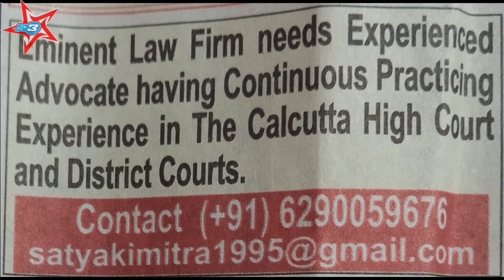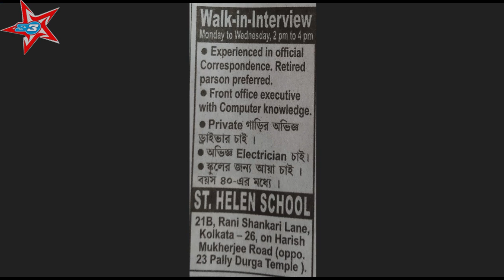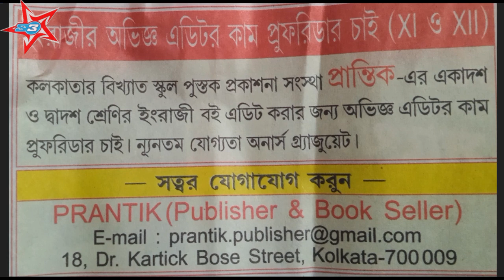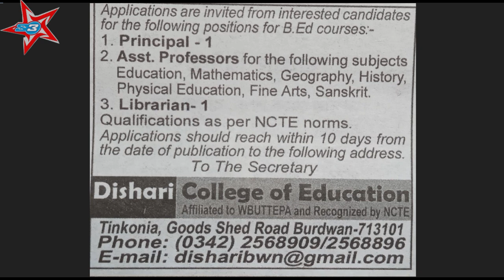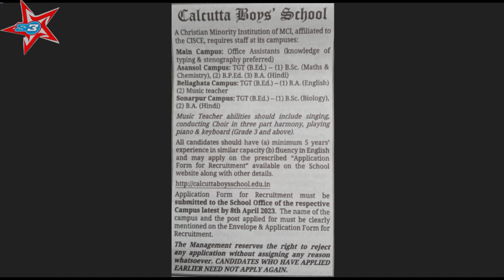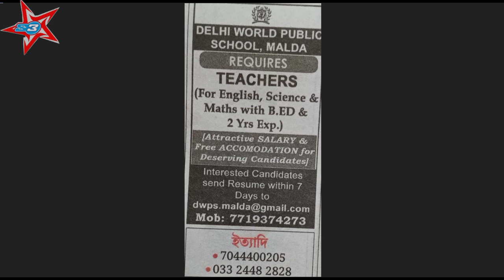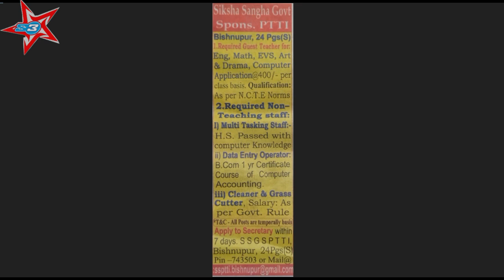Recruitment notice 26 03 2023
Job advertisement details for various post and places